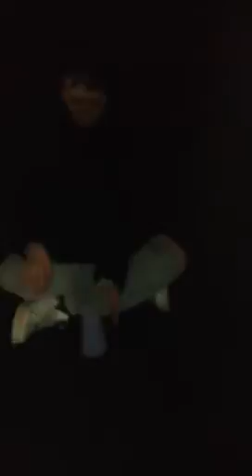Cup song, holly brakes the cup